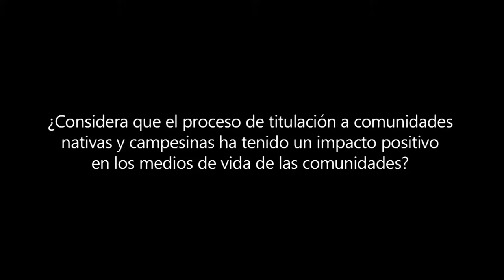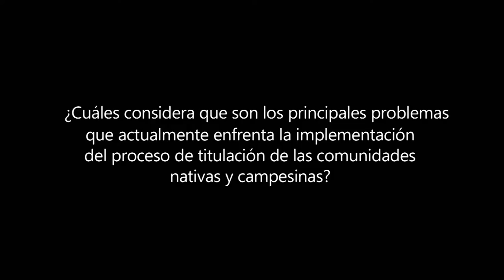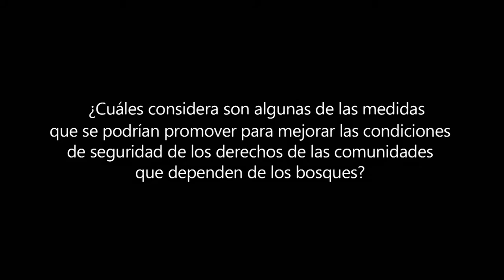Diálogos de Tenencia, Perú: Edith Condori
Edith Condori es investigadora de WWF en Madre de Dios.